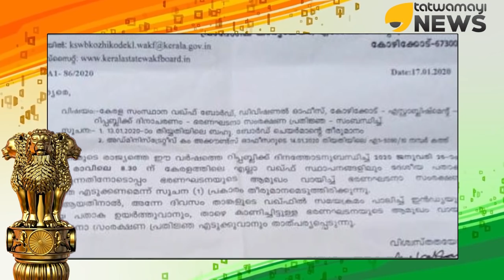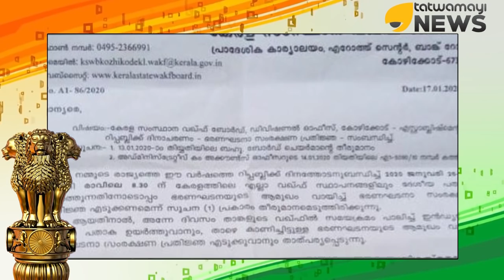ത്രിവർണ്ണ പതാകയേന്തി...മുസ്ലിം,ക്രിസ്ത്യൻ,പള്ളികൾ...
സംസ്ഥാനത്തെ മുസ്ലിം ക്രിസ്ത്യൻ ആരാധനാലയങ്ങളിലും ത്രിവർണ്ണ പതാക ഉയർത്തി...